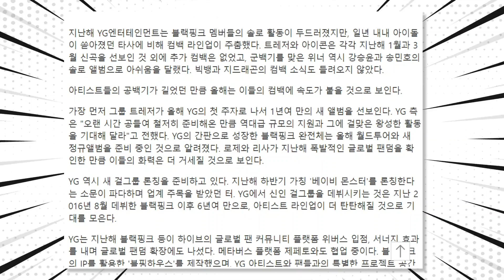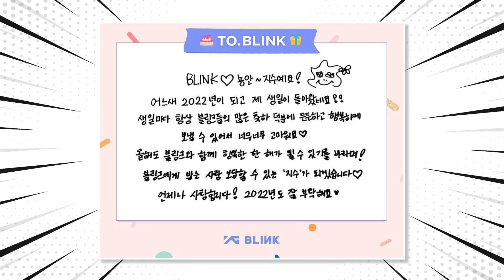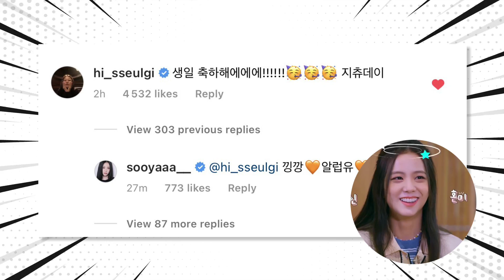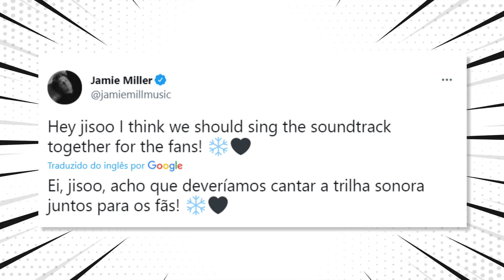FINALMENTE: Notícias ÓTIMAS sobre o COMEBACK do BLACKPINK em 2022!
Quando o BLACKPINK vai fazer comeback? BLACKPINK vai fazer comeback em 2022? Essas são as perguntas relacionadas ao BLACKPINK que os BLINKs tem feito ultimamente, no BLACKPINK NEWS de hoje eu conto sobre o comeback do grupo e sobre as notícias de uma nova turnê!

Assuntos do vídeo:
0:00 BLACKPINK NEWS
0:48 Artigo sobre o BLACKPINK
1:16 BLACKPINK comeback 2022
1:50 BLACKPINK vem para o Brasil?
3:00 YGE precisa se pronunciar oficialmente
3:34 KIM JISOO ANIVERSÁRIO
4:33 Como SNOWDROP SALVOU a JTBC
7:28 JISOO vai colaborar com JAMIE MILLER?
8:26 SNOWDROP RECAPS